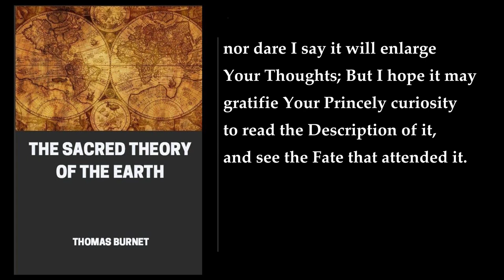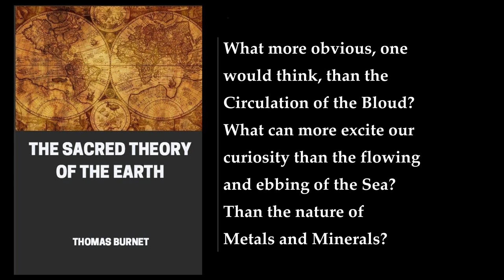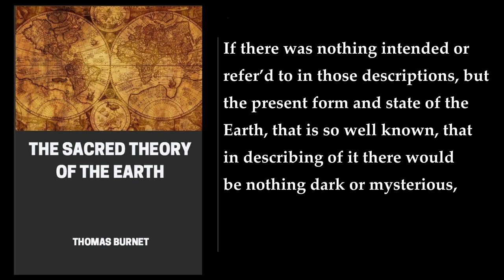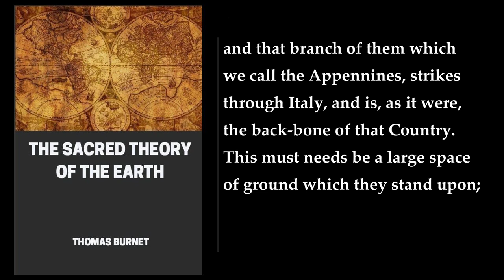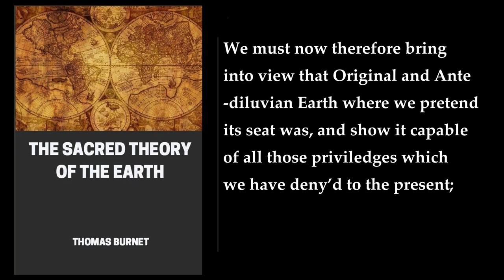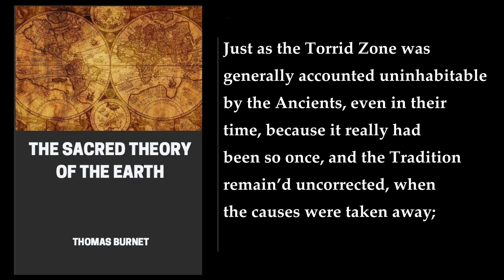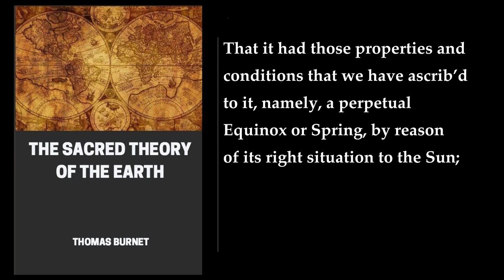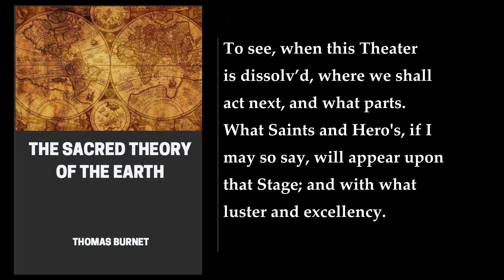The Sacred Theory of the Earth (1/2) 🥇 By Thomas Burnet. FULL Audiobook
The Sacred Theory of the Earth. By Thomas Burnet. Full Audiobook
The Sacred Theory of the Earth is a book written by Thomas Burnet, an English theologian and writer on cosmogony. The book was first published in 1681 in Latin, and in 1684 in English translation. The second part appeared in 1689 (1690 in English). The book is a speculative cosmogony, in which Burnet suggested a hollow earth with most of the water inside until Noah's Flood, at which time mountains and oceans appeared. He calculated the amount of water on Earth's surface, stating there was not enough to account for the Flood. Burnet was to some extent influenced by Descartes who had written on the creation of the earth in Principia philosophiae (1644), and was criticised on those grounds by Roger North. The heterodox views of Isaac La Peyrère included the idea that the Flood was not universal; Burnet's theory was at least in part intended to answer him on that point. Burnet's system had its novel features, as well as those such as the four classical elements that were very traditional: an initially ovoid Earth, a Paradise before the Flood that was always in the spring season, and rivers flowing from the poles to the Equator.

In summary, The Sacred Theory of the Earth is a speculative cosmogony that presents a unique perspective on the creation of the earth. Burnet's theory is based on the idea of a hollow earth with most of the water inside until Noah's Flood, at which time mountains and oceans appeared. The book is a fascinating read for anyone interested in the history of cosmology and the development of scientific thought.   .
More: Thomas Burnet, The Sacred Theory of the Earth, Cosmogony
Creation, Telluris theoria sacra, Centaur Press
1681-89, bibliographical references

00:00:00 Dedication: To the King's Most Excellent Majesty
00:03:42 Preface To The Reader
00:13:12 BOOK I. Chapter I. The Introduction
00:25:17 Chapter II
00:47:34 Chapter III
01:21:52 Chapter IV
01:59:19 Chapter V
02:25:23 Chapter VI
02:46:55 Chapter VII
03:27:09 Chapter VIII
03:52:37 Chapter IX
04:33:37 Chapter X
04:56:58 Chapter XI
05:22:47 Chapter XII
06:02:12 BOOK II
06:02:29 Chapter I
06:26:03 Chapter II
06:44:02 Chapter III
07:03:45 Chapter IV
07:48:11 Chapter V
08:19:58 Chapter VI
08:42:36 Chapter VII
09:11:16 Chapter VIII
09:38:16 Chapter IX
10:08:56 Chapter X
10:55:33 Chapter XI. Concerning Natural Providence
11:33:03 BOOK III
11:33:20 Dedication: To The Queen's Most Excellent Majesty
11:37:15 Preface To The Reader
11:40:27 Chapter I. The Introduction